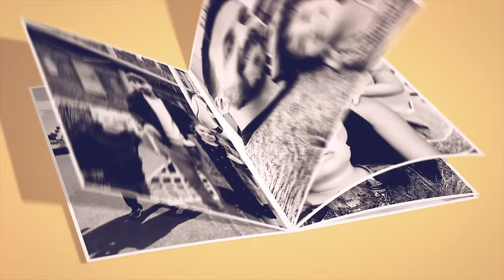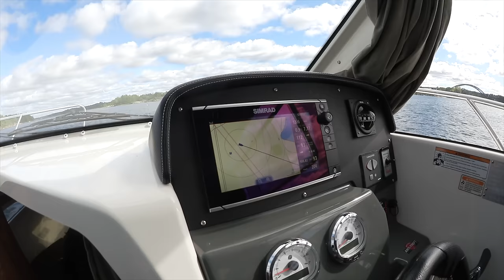Avslöjar en hemlis + Överraskar Alma & Harry VLOGG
Samarbete med Best Secret. Bli medlem Alma och Harry blir överraskade i den här vloggen där du får följa familjen från morgon till kväll. Efter att barnen gått till skolan avslöjar mamma Joanna och pappa Axel en hemlighet. Vi möter upp dykaren Jesper och åker ut med båt i Stockholms skärgård. Han lyckas otroligt nog hitta familjens kraschade drönare på havets botten. Det är ett glatt gäng som åker tillbaka till Gustavsberg och stan . På eftermiddagen öppnar vi ett paket med nya kläder från Best Secret, ett hemligt modeparadis på nätet. På kvällen lagar familjen tacos tillsammans och äter middag. Vi avslutar kvällen med att läsa för barnen. Fortsätt ställa frågor till oss, andra kommentarer är givetvis också välkomna och glöm inte att trycka tumme upp eller ner så att vi vet vad du tycker om den här videon.